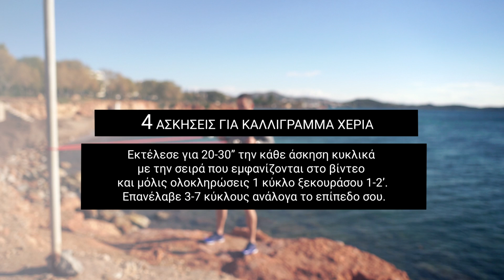Dimitris Chalaris-4 Ασκήσεις για καλλίγραμμα χέρια